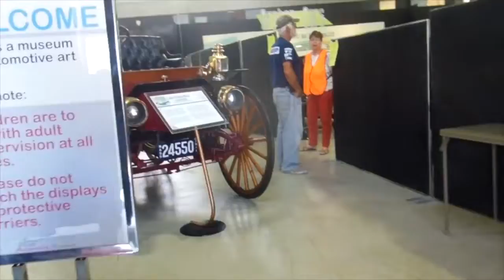Car Heaven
I went to a car show in 2017!